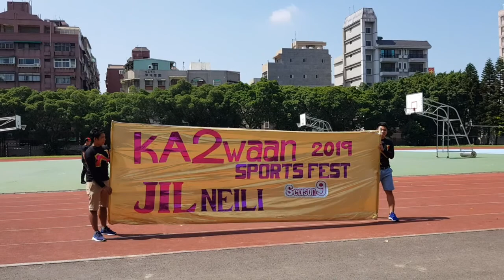Katuwaan 2019 Cheering Competition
JIL Sportsfest Neili church